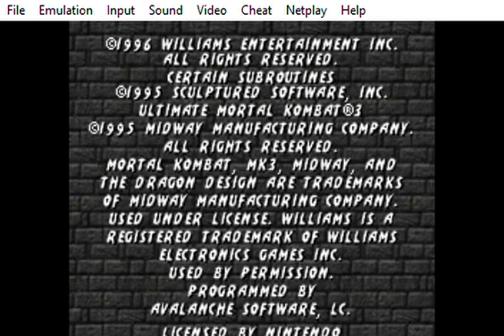Video Game Glitch 1015: UMK3 (SNES) - Permanent Reduced Damage Glitch - Part 6 (Rest of Chars 2)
Here is Part 6 of the Permanent Reduced Damage glitch.

The only cheat I am willing and able to use, since I want Part 7 and the bonus part to be as cheat-free as possible is the disable timer cheat (in the Kool Stuff menu).   (Noob & Rain can be tested without using any other cheats but the disable timer one).

I am not able to test H. Smoke's special moves without extensive cheating or editing - meaning it would have to be done by Game Genie (although it doesn't matter, because H. Smoke is a grey clone of Scorpion, therefore he's got the same moves and combos as Scorpion), because he has to be the 1st character on the team (because of the code and steps needed to play as H. Smoke).

00:00 - Testing out some of Kung Lao's special moves and combos (normal)
03:58 - Testing out some of Kung Lao's special moves and combos (w/the glitch)
10:00 - Intermission 1
11:30 - Testing out some of Kabal's special moves and combos (normal)
14:28 - Testing out some of Kabal's special moves and combos (w/the glitch)
18:25 - Testing out most of Kano's special moves and combos (normal)
22:50 - Testing out most of Kano's special moves and combos (w/the glitch)
27:55 - Testing out some of Sindel's special moves and combos (normal)
30:15 - Testing out some of Sindel's special moves and combos (w/the glitch)
32:07 - Testing out some of Shang Tsung's special moves and combos (normal)
34:45 - Testing out some of Shang Tsung's special moves and combos (w/the glitch)

I just realized something. I could have picked Shang Tsung and tested most of the character's special moves and combos (at least, the ones that aren't redundant, anyway). Oh well.